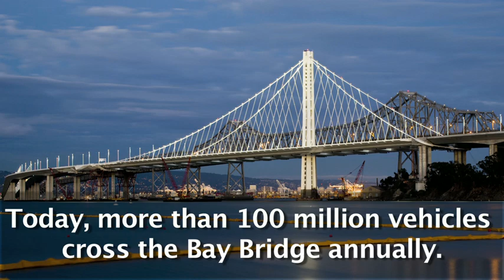Caltrans HQ-San Francisco/Oakland Bay Bridge 1936 vs. 2013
The recent opening of the new and iconic east span of the San Francisco-Oakland Bay Bridge was a monumental achievement for Caltrans, the Metropolitan Transportation Commission and the California Transportation Commission,  but let's not forget those who paved the way for us in the 1930s as they built the original Bay Bridge -- an engineering marvel in its own right. Check out this split-screen comparison that celebrates both spans!